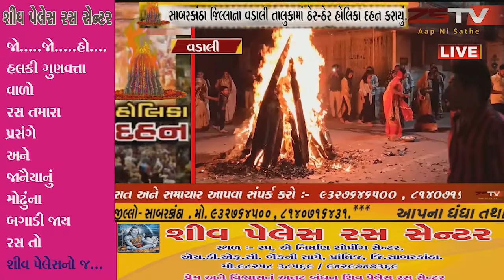સાબરકાંઠા જિલ્લા વડાલી તાલુકામાં ઠેર-ઠેર હોલિકા દહન કરાયું..//ZSTVNEWS..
વડાલી સાબરકાંઠા જિલ્લા વડાલી તાલુકામાં ઠેર-ઠેર હોલિકા દહન કરાયું.હોળી ફાગણ માસની પુનમનાં દિવસે મનાવવામાં આવે છે.//ZSTVNEWS..